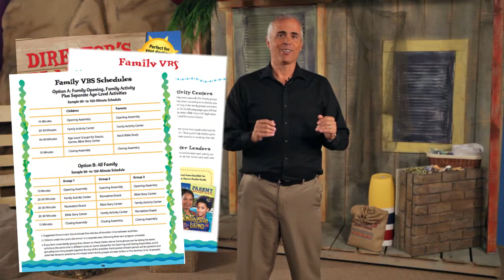Special Tips for a Successful Evening VBS • VBS Training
Conducting a nighttime VBS has several key advantages—engaging more working adults (especially men)  volunteers as chief among them.

Dave Thornton calls out all the benefits and throws in additonal ideas and tips to help you decide, "Is nighttime the right time for our VBS?"